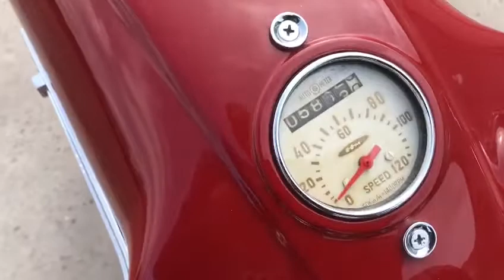Honda Dream 250 - 1956 benzin.fr